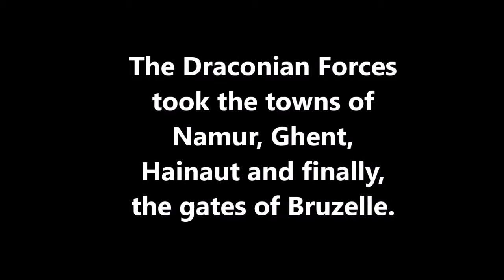The Flaming Kingdom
" Greetings everyone! We finally have a new trailer!! "

~ Queen Kara ~

( Drawings belong to me.

I edited the burning castle, de-saturated a bit and placed in the text.